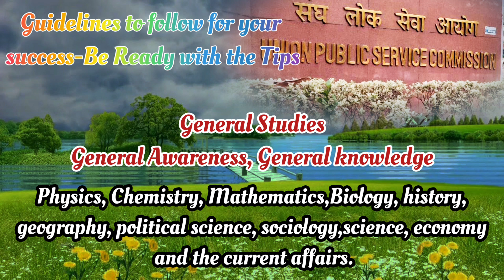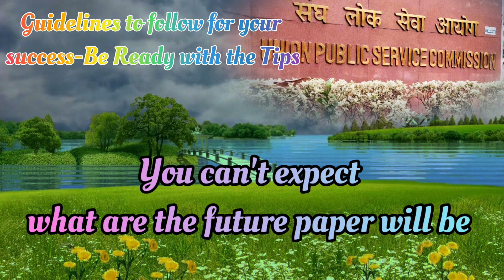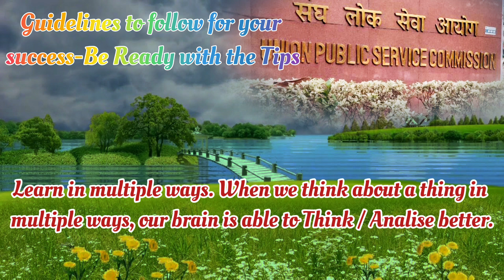Soon to be released 2023 Civil Services Examination Notification /Schedule/Syllabi/ Preparation Tips